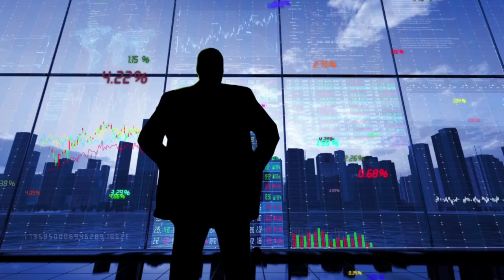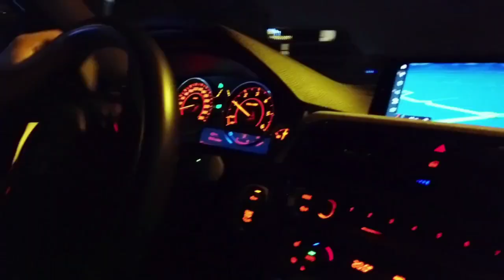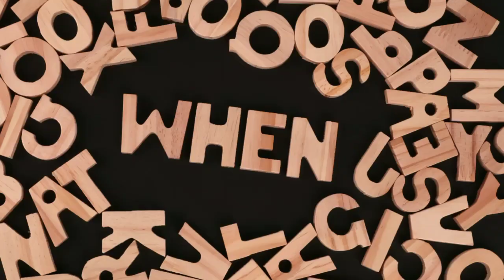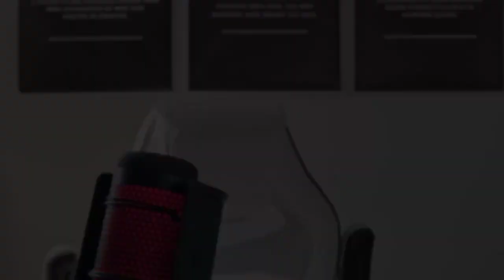Transform Your Life Instantly with the Law of Assumption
Ready to transform your life instantly? Learn about the powerful Law of Assumption and how it can help you manifest your dreams and goals effortlessly. Unlock the secret to creating the life you desire with this life-changing concept.

follow me on below platforms: (if you a real one)

TheVantageMindset.com